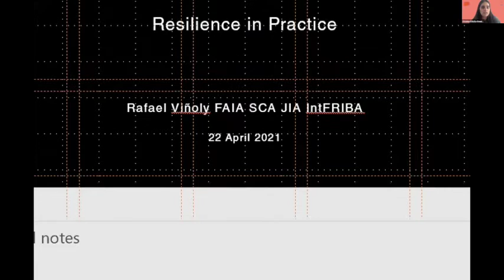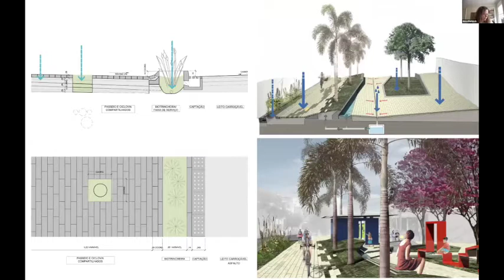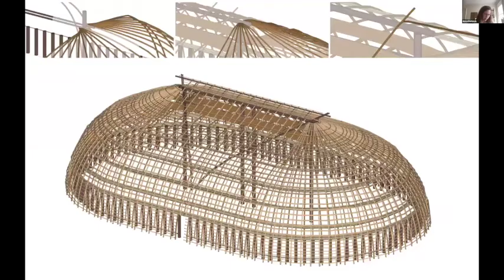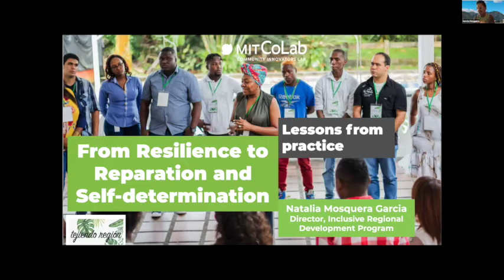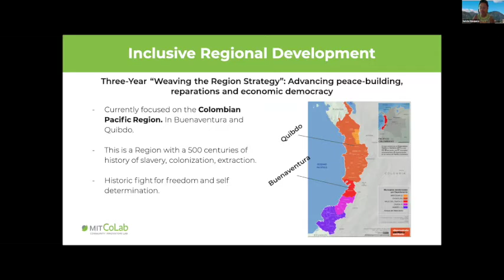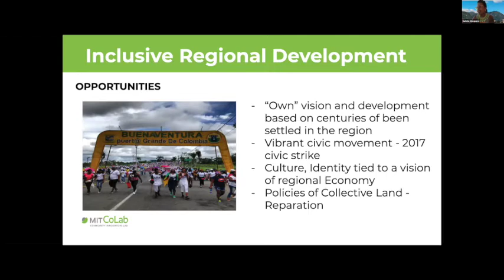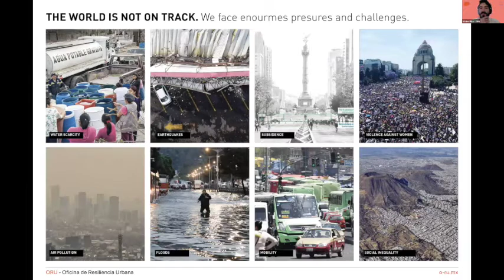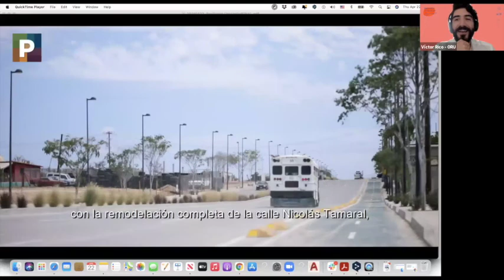Resilience Untangled - Session 4: Resilience in Practice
Professionals from across the region share their experiences on the ways in which resilience shapes their daily practices across multiple scales.

Panelist Lineup
Anna Dietzsch - Arquitetura Da Convivencia
Rafael Viñoly - Rafael Viñoly Architects
Natalia Mosquera - MIT Colab
Adriana Chávez, Victor Rico and Elena Tudela - Oficina de Resiliencia Urbana

Moderated by Cristina Dávila Gonzalez, Master in Urban Planning candidate at Harvard Graduate School of Design.

Closure by Paola Zarate, Master in Architecture candidate at University of Pennsylvania.

Session Four of Resilience Untangled: Challenges and Opportunities in Latin America

Given that resilience has emerged globally as a guiding principle for development, understanding the implications of its transformative capacity becomes imperative. Engaging critically with the concept of resilience calls for the acknowledgment of its several forms, both positive and negative, across urban systems and depending on its interpretation and scope.

This conference seeks to advance the conversation on the significance and practice of resilience by sharing perspectives from academics, practitioners, students, and communities of diverse backgrounds and disciplines in Latin America and the Caribbean.

Resilience Untangled is a collaborative event jointly led by LatinX organizations at the Weitzman School, Harvard GSD, MIT DUSP, Columbia GSAPP.